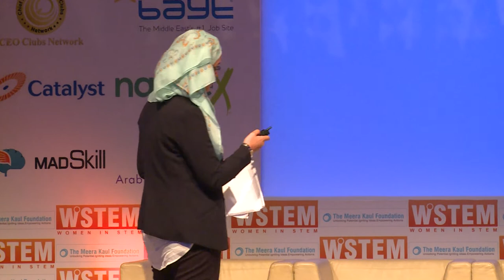Abeer D Abu Ghaith at Women In STEM 2015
Women and War – presented by Abeer D Abu Ghaith, Chairperson, Staylinked at Women In STEM 2015 event organised by The Meera Kaul Foundation. Over 300 women participated in this global event held on 15th January 2015 in Dubai.